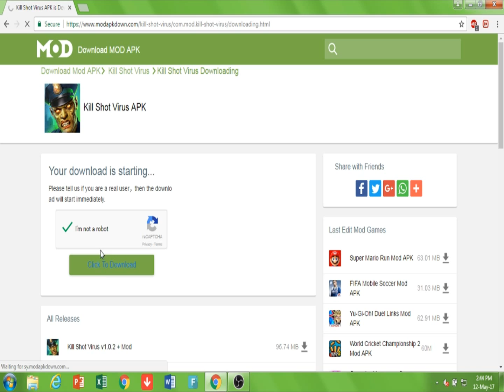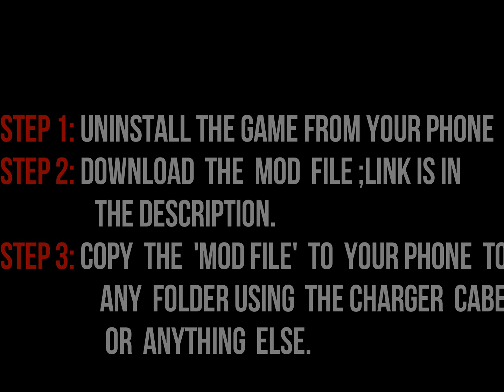How to install MOD for Kill Shot Virus | Unlimited Coins | 2017 | 100% Working | Android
Today i am going to show you guys how to download the MOD for Kill Shot Virus (Unlimited Money) for android .if you Riders enjoyed ,tap that LIKE Button and SUBSCRIBE